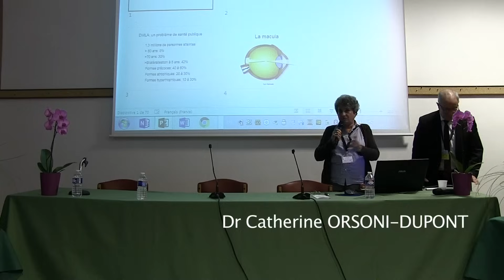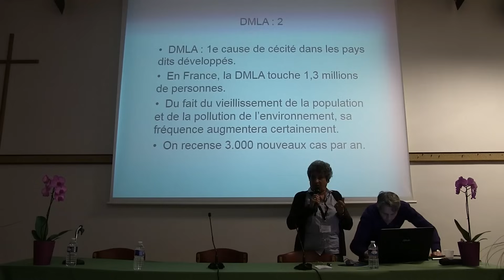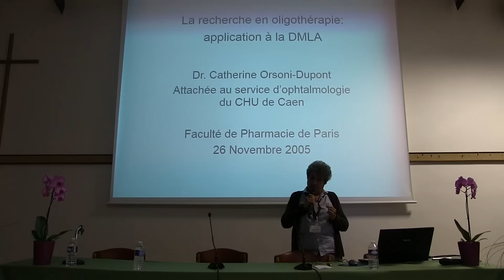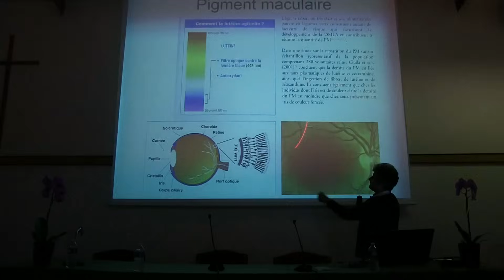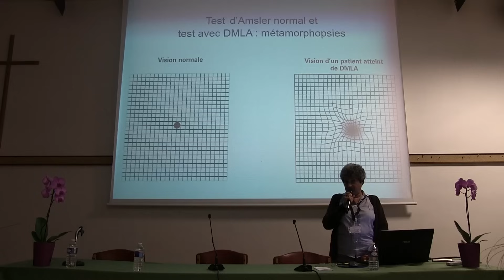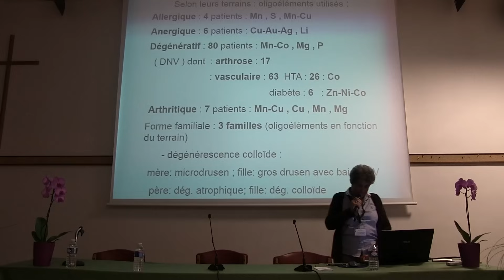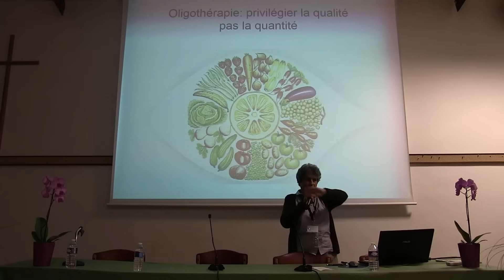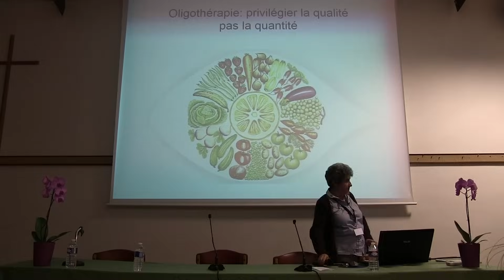Les Oligoéléments pour les yeux Dr Catherine ORSONI DUPONT